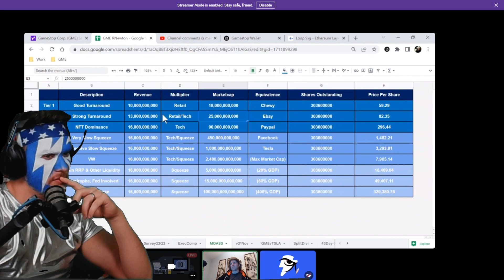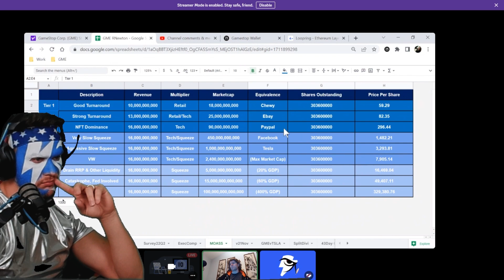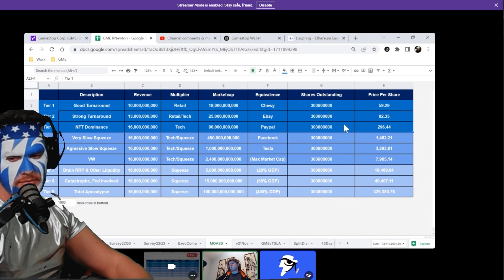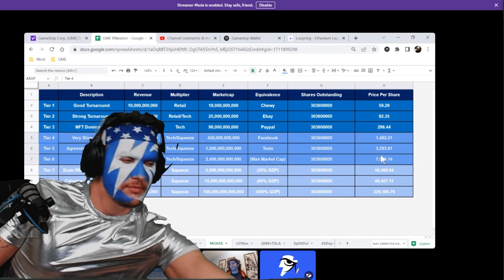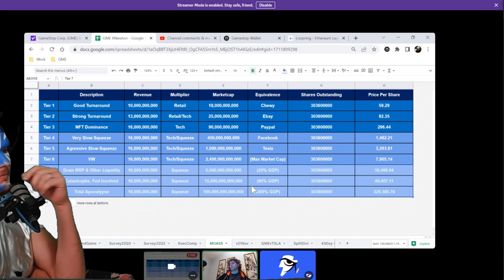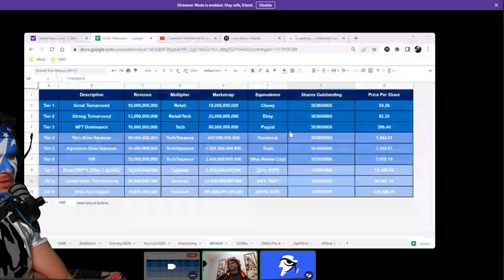$GME MOASS MATH WITH RICHARD NEWTON - GAMESTOP SHORT SQUEEZE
Lightning sits down with Richard Newton and talks about the $GME MOASS math and why shorts can't escape. Even in the worst case scenario for a Gamestop short squeeze, retail investors still win by buying holding and DRSing.

Follow Richard Newton on YouTube for more great insight into the math and mechanics behind the Gamestop short squeeze.

⚡ FOLLOW LIGHTNING ON...

overwatch 2, overwatch, overwatch clips, overwatch player